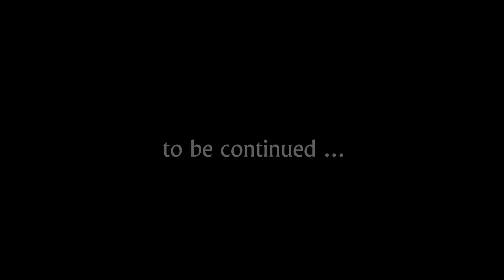DISHONORED - Death of the Outsider #8 : The Spector Club